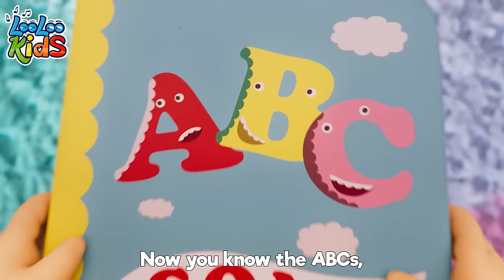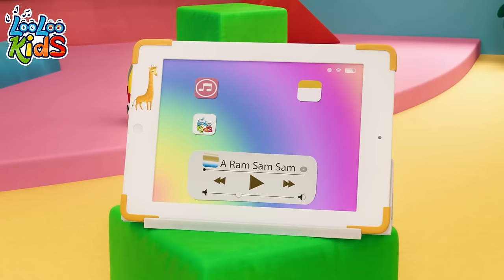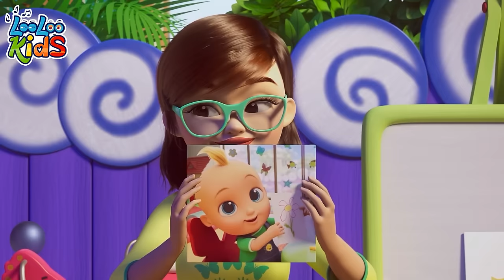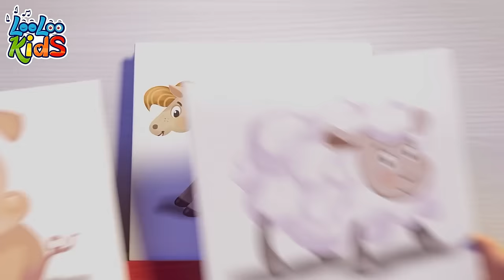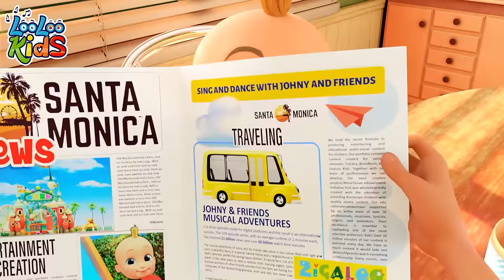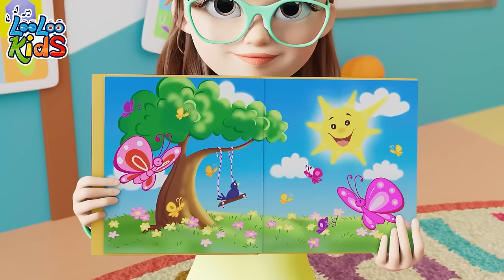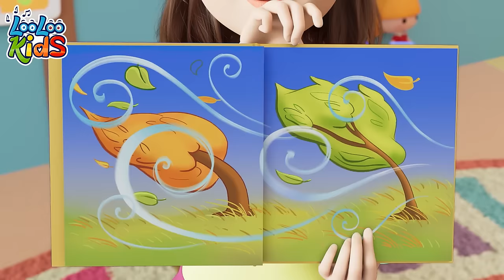Five Little Ducks and ABC | more Kids Songs and Children Music Lyrics | LooLoo Kids